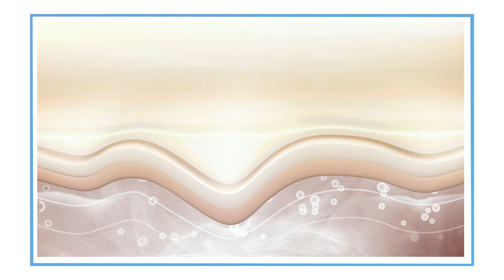How Do Moisturizers Work?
Moisturized Skin is Healthy Skin: How do moisturizers work?

Dr. Zoe Diana Draelos explains how moisturizers (1) prevent water from evaporating from the skin, and (2) repair and heal the skin.